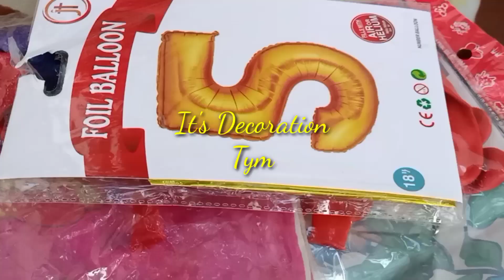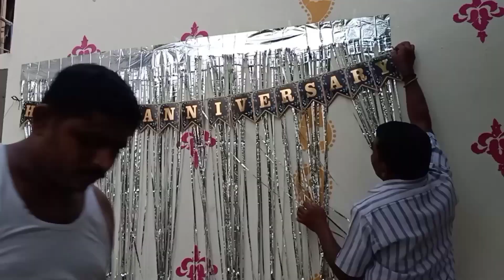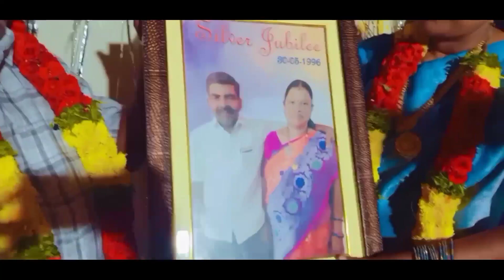25thAnniversary# Silver Jubilee Celebrationz..